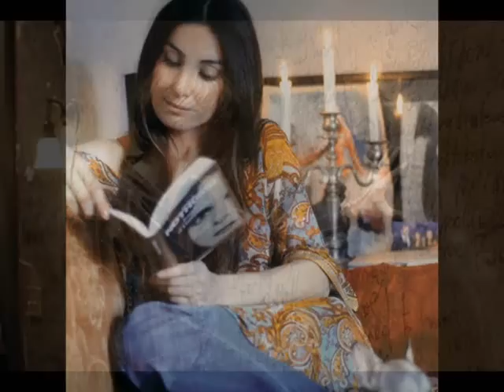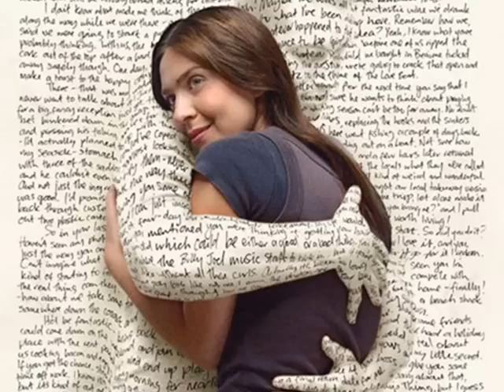Enrique Iglesias-"Solo (pienso)en Ti"(by orion)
Por siempre ,te pienso...sabes??
(Discupen el audio ,pésima calidad ,pero solo asi logre "subirlo")